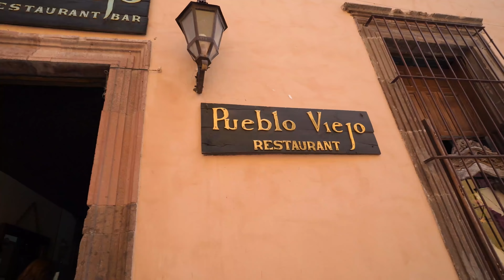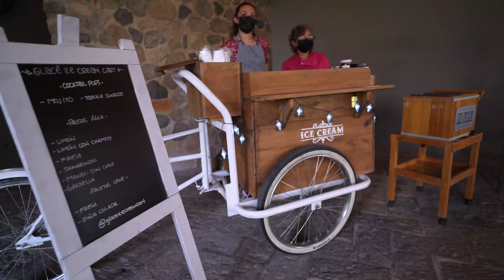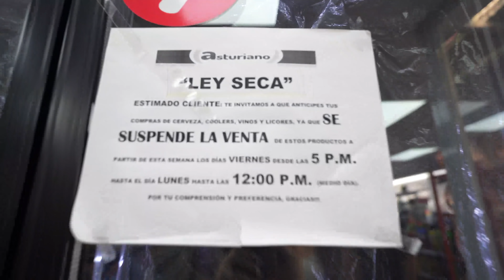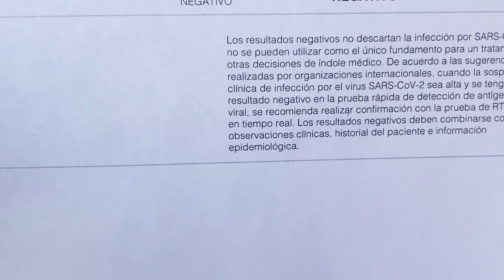Boda En San Miguel de Allende! GTO Part 2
The reason we even came on this trip is finally here! Dia de la boda! We started off the day super late because the night before was too real lol! Regardless we made the best of it and it ended up getting even more real that night too! Join us as we party until the sun came up in San Miguel De Allende! After this trip we were DRAINEDD!!! LOL Puro pinche pari in Mex!

Lily and BAE

lilyandbae